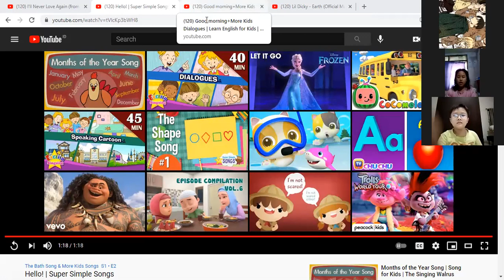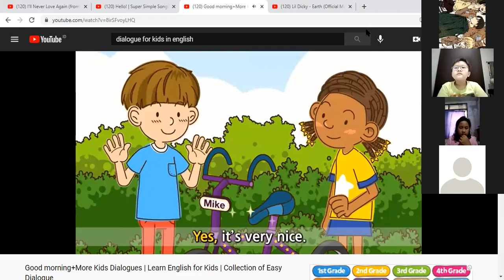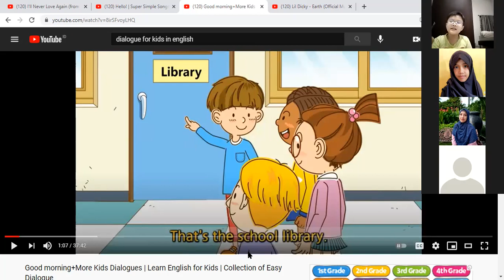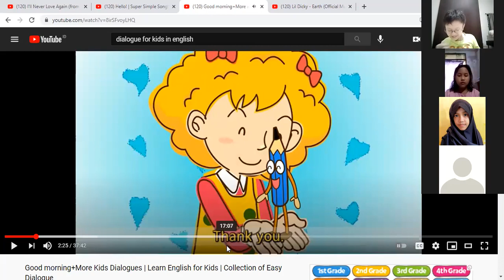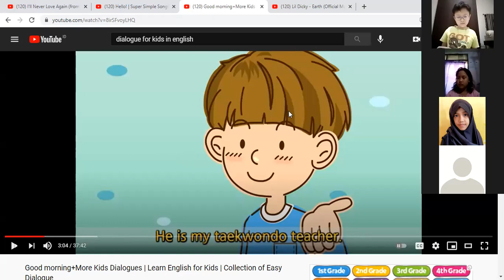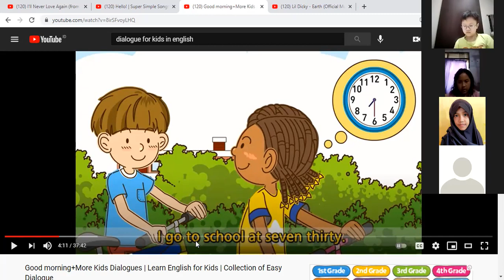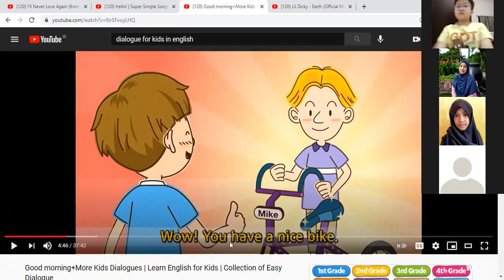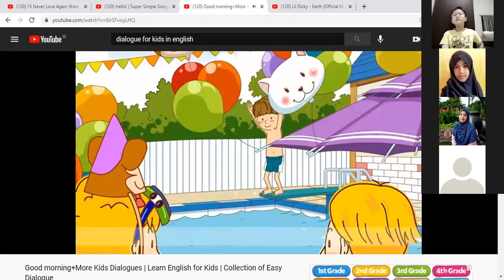16th (A) Meeting of Children Speaking Class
9th February 2021
Today we were talked about:
Dialogue